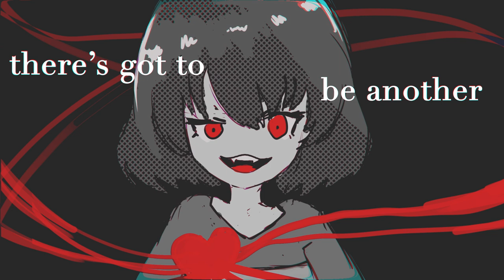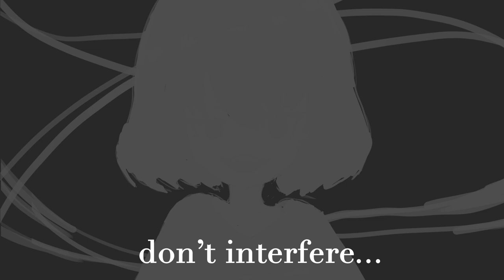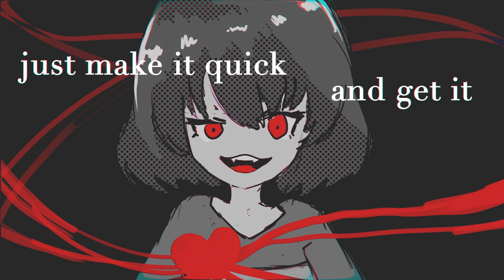【Eleanor Forte】Heart-strings [Original Song]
Heart-strings

Feat. Eleanor Forte from SynthV

"Cause in the end, we'll have to choose, who will break those heart-strings..."
• fun fact: the "-" in 'heart-strings' represents the red-string that ties two people together

Inspirations:
• Kanaria (King)
• Chinozo
• Deco*27
• Toby Fox (Undertale/Deltarune)
LYRICS:

[Verse 1]:

Stuck on the ground, upside down, round and round now
These feelings overwhelming me
Counting sheep, one two three, trying to sleep now
Don't pull the sheets away from me
getting cold
Please don't just leave me by myself in bed
Tied up in strings how did we get here?
Just breath, cause I'm sure we'll find some way...

[Chorus]:

Please stop pulling me
You're pulling all the strings, its making me bleed
I think I'm losing so much sleep
Why can't you see?
There's got to be another way
I can't just run away, oh...
Cut me where it hurts the least
I'm begging you please
Sick of all this fighting please
just end it
Cause in the end we'll have to choose who will break those
Heart strings
I guess we'll find out when we're done...

[Instrumental]

[Verse 2]:

One step ahead, I did everything you said now
So let's just finish this real quick
Play a game, tug of war, with our heart strings
Pull every string and lets be quick
One by one
Don't stop it might hurt for a second
Trust me when I say it's only temporary
How did we get here? Don't interfere, think I found some way...

[Chorus]:

Just make it quick and get it done
Just pick and choose which one, oh...

[Guitarsolo+Chiptune Section]

[Chorus]:

just end it
Heart strings
I guess we'll find out in the end...